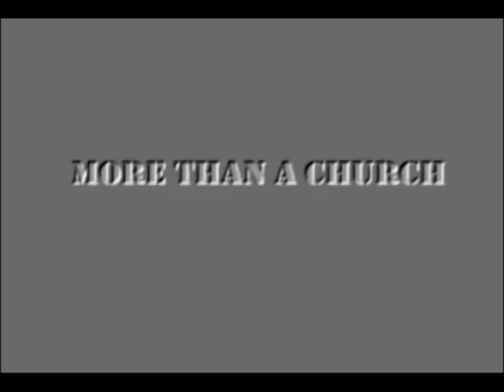trailer Memoirs of Laurentius.mp4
the 2006 Memoirs of Laurentius re-edited.
incredible hard work from seven youngsters...^.^